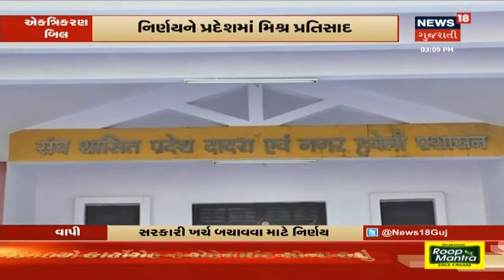Vapi: Daman-Diu અને Dadra and Nagar Haveli થશે એક, એકત્રિકરણનું બિલ લોકસભામાં રજૂ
Vapi: Daman-Diu અને Dadra and Nagar Haveli થશે એક, એકત્રિકરણનું બિલ લોકસભામાં રજૂ. એકત્રીકરણ મામલે લોકસભામાં ચર્ચા.